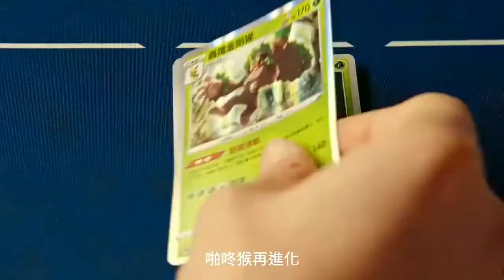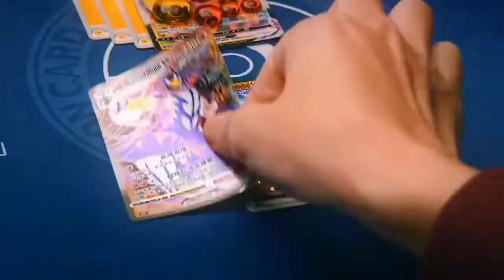Pokémon trading card game - Trailer